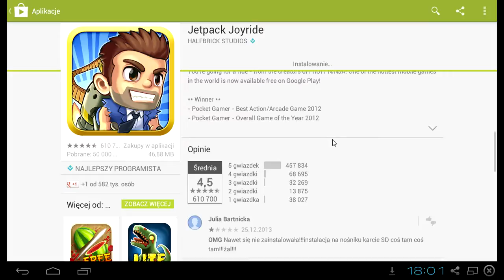Gry dla dzieci - Jetpack Joyride - Gameplay HD PL - Najlepsze gry na Androida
Gra do pobrania za darmo w wersji na Androida
Grę można również uruchomić na PC np za pomocą aplikacji BlueStack App

Opis
You're going for a ride - from the creators of FRUIT NINJA! One of the hottest mobile games in the world is now available free on Google Play!

** Winner **
- Pocket Gamer - Best Action/Arcade Game 2012
- Pocket Gamer - Overall Game of the Year 2012
- Gamasutra Mobile Game of 2011
- Game Revolution Best Mobile Game 2011

Suit up with a selection of the coolest jetpacks ever made and take to the skies as Barry Steakfries, the lovable hero on a one-way trip to adventure! From the creators of the worldwide phenomenon Fruit Ninja comes the action-packed Jetpack Joyride, Halfbrick's most anticipated Android game ever!

"Jetpack Joyride is, quite simply, an amazing game." -- IntoMobile

"Like all the best mobile games, Jetpack Joyride is criminally simple." -- Kotaku

"A miracle, by all accounts." - PocketGamer

Join Barry as he breaks in to a secret laboratory to commandeer the experimental jetpacks from the clutches of science evildoers. After lift-off, simply touch the screen to ascend and release to descend, raining bullets, bubbles, rainbows and lasers downwards as you fly towards higher and higher scores!

You'll start off with the legendary Machine Gun Jetpack to scatter the evil scientists of Legitimate Research, but throughout each game you'll collect coins and complete missions to earn cash and buy new gear in The Stash! Pick your favorite jetpack, snazzy outfit and stock up on items then get back out there!

Get a boost of speed and power using the Lil' Stomper, Profit Bird and Crazy Freaking Teleporter, just a selection of the vehicles pickups available - all playable with one touch controls.

Stay alive, get funky and lose yourself in Jetpack Joyride. There's so much to see and do, all the time in the world and more than enough jetpacks! As always, Barry Steakfries will provide!